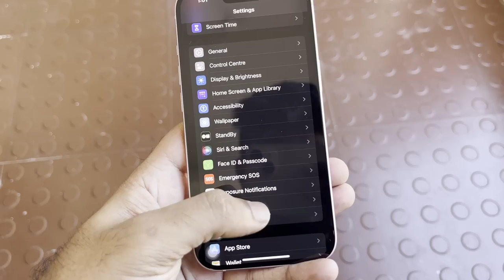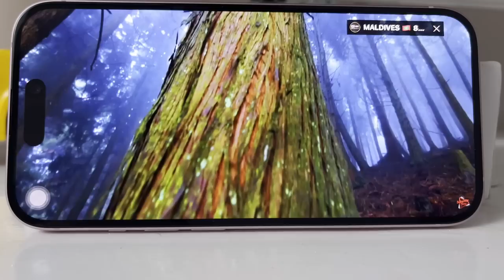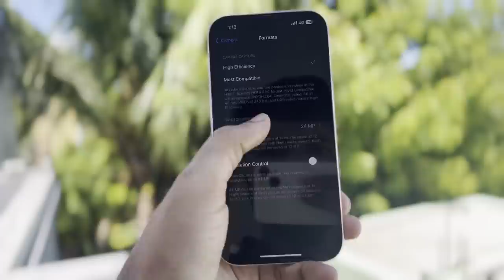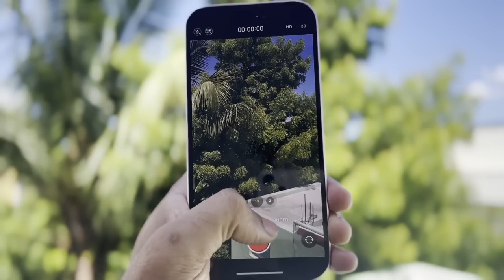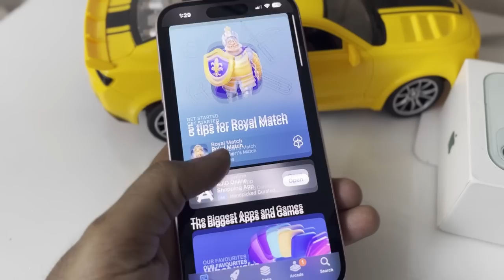iPhone 15 Review in Tamil || iPhone 15 வாங்கலாமா?🧐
Lets discuss about the iPhone 15 user review in this video in Tamil. In this video we talk about the iPhone 15's major design changes, iPhone 15 display, iPhone 15 camera, iPhone 15 battery and iPhone 15 performance. Also shared my thoughts about should you buy iPhone 15 or 14 or 13.
All these aspects are reviewed here in Tamil.